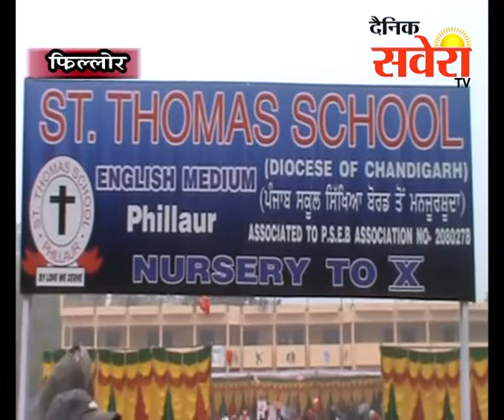सी.एन.आई चर्च क्रिसमस का त्योहार उत्साहपूर्वक मनाया